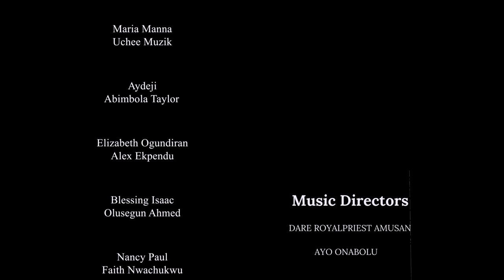UMC Anti-humantrafficking Chorus for Change: Rise Up and Heal the World - Virtual Choir Performance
Join us for a powerful virtual choir performance by the UMC Chorus for Change, raising our voices against human trafficking. Through our rendition of "Rise Up" and "Heal the World," we aim to inspire hope, raise awareness, and advocate for change.

Human trafficking is a grave violation of human rights, affecting millions worldwide. Through this performance, we stand in solidarity with survivors and activists, calling for an end to this heinous crime.

Together, we can make a difference and heal the world. ChorusForChange EndHumanTrafficking RiseUpHealTheWorld human trafficking